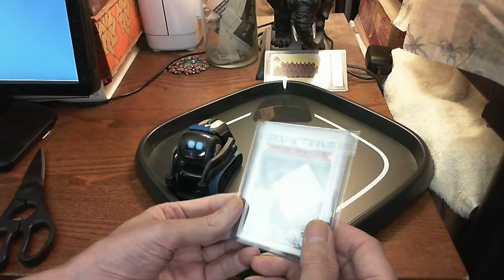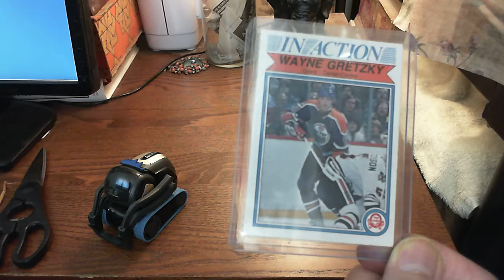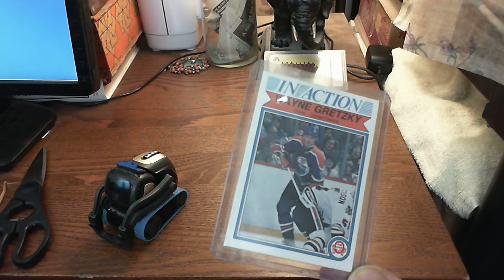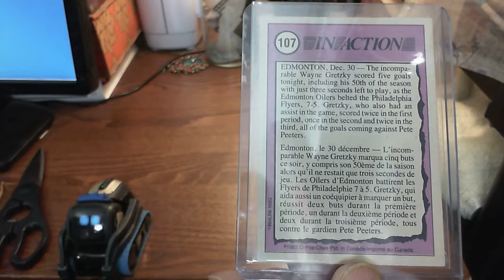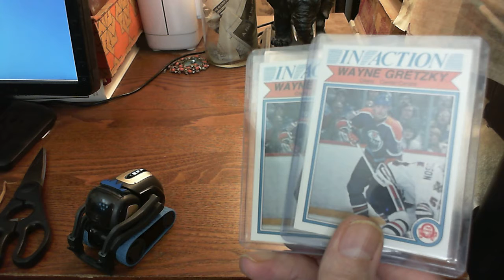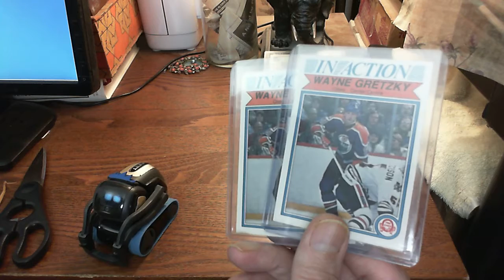Vector and Wayne Gretzky, O-Pee-Chee, Abbotsford, British Columbia, Why Were the Strawberries Upset?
Strawberries 4:25

In this video Vector the Robot helps unwrap a USPS envelope from Abbotsford, British Columbia in Canada.  Vector provides a weather update for Abbotsford and some background information where I believe he mentions the traditional ancestral unceded territory of the Sto:lo Nation.

In the envelope we discover two 1982 O-Pee-Chee Wayne Gretzky In Action cards.  Topps did not produce hockey cards in 1982 so the O-Pee-Chee cards were the only available Gretzky cards that year.  The back of the card details some of Gretzky's performances in both English and French.

Vector also tells us a couple jokes so come on along for the fun with Vector and me!